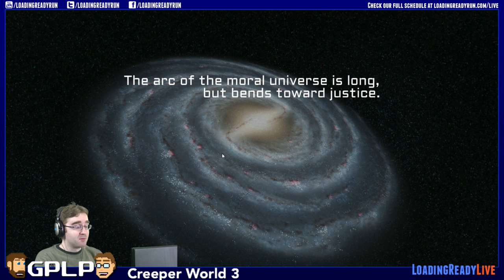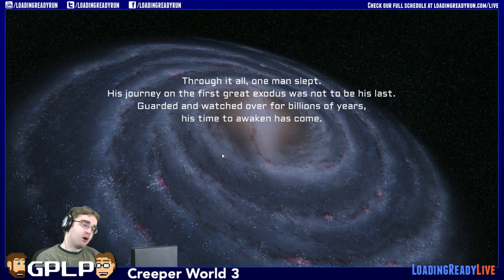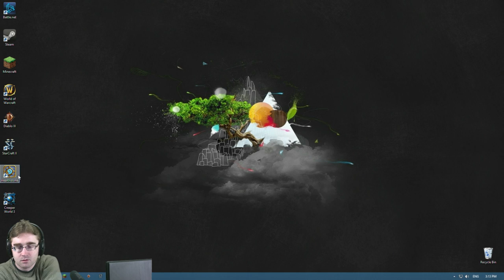GPLP — Paul plays Creeper World 3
Graham's away, so Paul fights back The Creep, in Creeper World 3.
Broadcast — 20140203